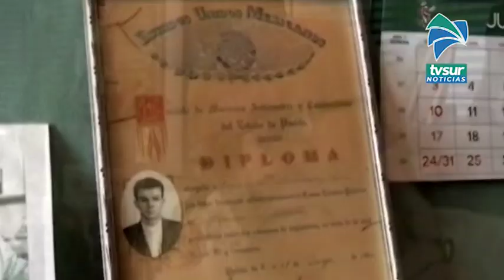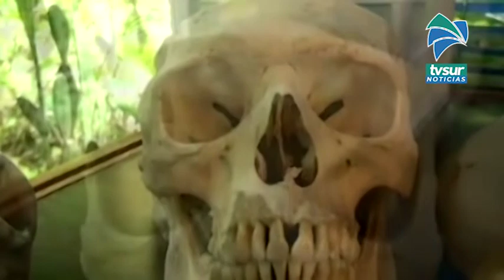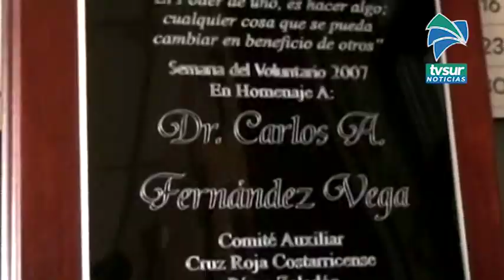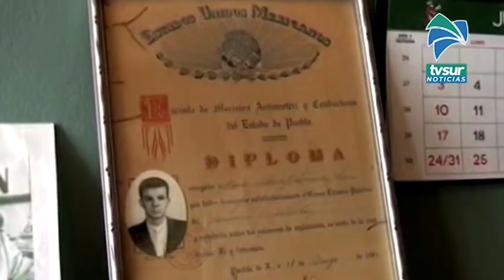Este viernes recordaremos el relato del Doctor Carlos Fernández en Tras las Huellas de la Historia